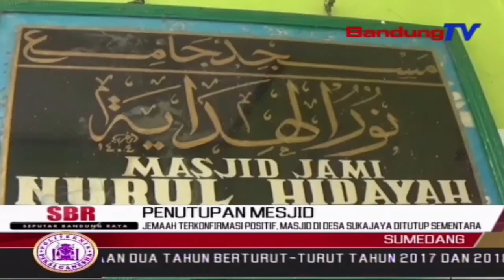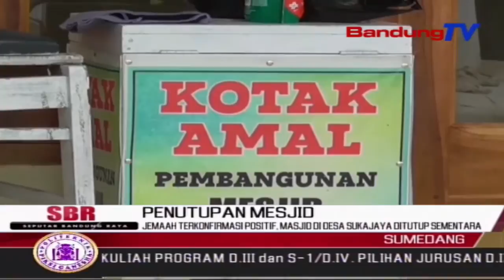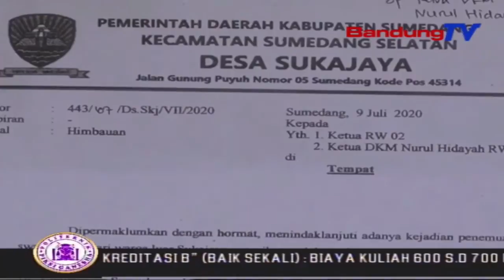Jemaah Terkonfirmasi Positif, Masjid Di Desa Sukajaya Ditutup Sementara | SBR | BANDUNGTV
SBR | BANDUNGTV | IRFAN RAMANDA | Masjid Yang Berada Di Dusun Dago, Desa Sukajaya, Kecamatan Sumedang Selatan, Sumedang, Jawa Barat, Terpaksa Ditutup Sementara Waktu, Setelah Adanya Jemaah Masjid Yang Terkonfirmasi Positif Covid19, Dari Hasil Swab Tes.